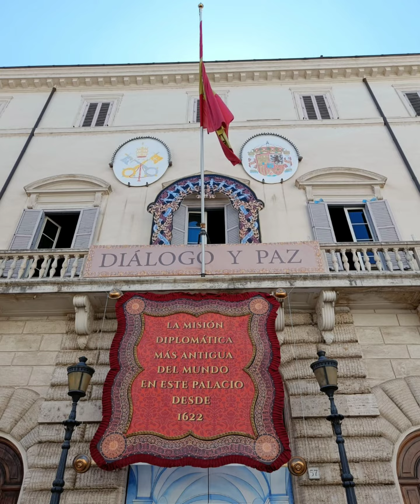Rome and The Vatican|🇮🇹 Italy travel guide in Hindi | Travel vlog 🌷| Smallest country in the World🇻🇦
Rome and The Vatican|Italy travel itieneries| colosseum|Travelvlog|Smallest country in the World